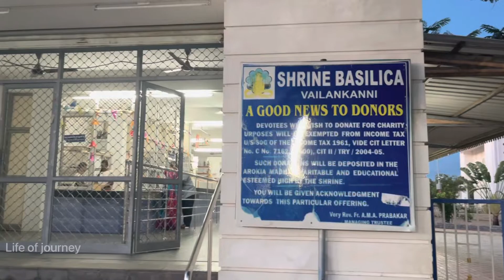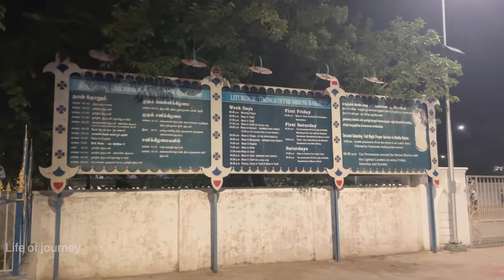Vellankani Church Malayalam vlog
One day  velankanni church